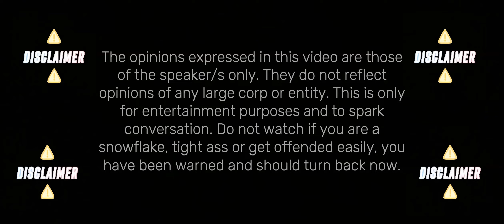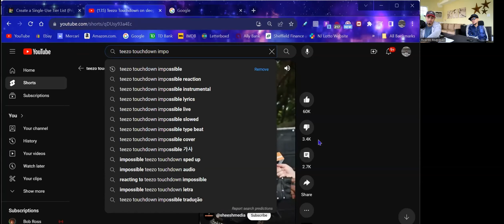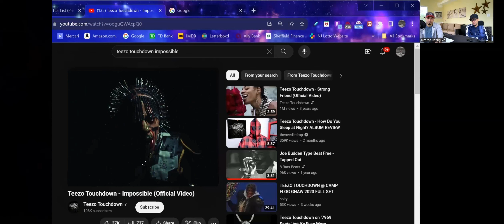Teezo Touchdown & Drive By Twerking At Red Lights Storytime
In this segment Teezo Touchdown is introduced to 4CH33S3 and he gives his thoughts on his artistic style. We also have a story time with a twerk incident at a red light at 2am.

Timestamps

0:00 Disclaimer
0:11 Teezo Touchdown Nails
4:11 Twerk Story Time

Background Beat:
4CH33S3 - Price On Ya Head (Soundcloud)

Soundcloud Info For Beats & Music:
Victo ricx
4CH33S3